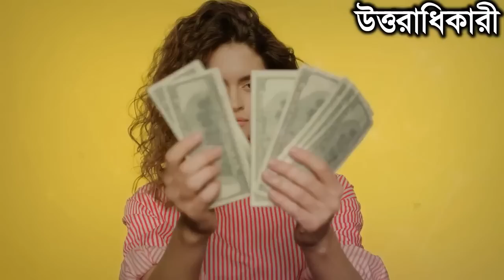হায় আল্লাহ! চোখের পলকে দেখুন সাপ মেয়েটিকে একি | আল্লাহর কুদরত | ইসলামিক কাহিনী | Miracle of Allah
Name : md parvez reza rimon
Address Location : bangladesh, rangpur, panchagarh bhajampur 5030

ফেসবুকে আমার সাথে যুক্ত হোন। এই লিংকে

Note: - Full Credit to Owners. All Images, Picture, Music show in the video belongs to the respected owners.
 Keyword. Islamic Kahini Channel, Miracle of Allah,ইসলামিক কাহিনী,আল্লাহর কুদরত, ইসলামিক কাহিনী চ্যানেল,কুদরতি কারিশমা, উত্তরাধিকারী,সত্য ঘটনা,Islamic Express,উত্তরাধিকারী চ্যানেল,Knowledge,Creative Knowledge,উত্তরাধিকারী ভিডিও,সত্য জানু্‌ , সত্য ধর্ম